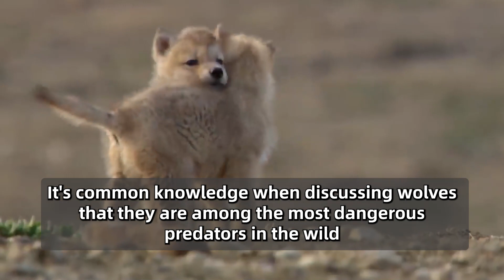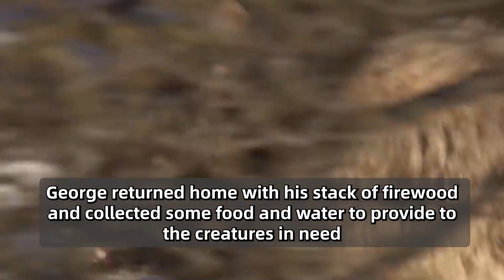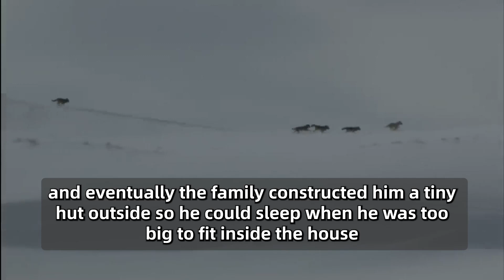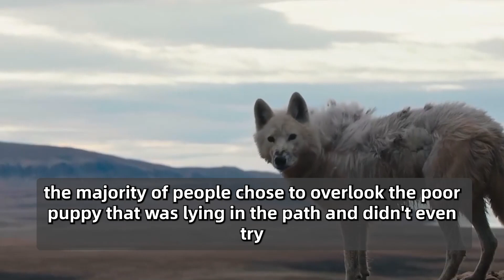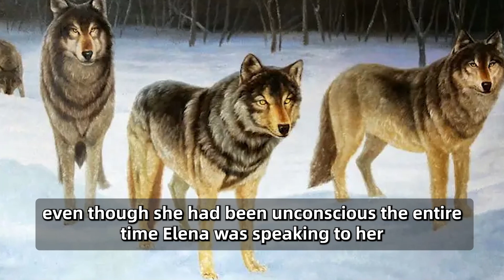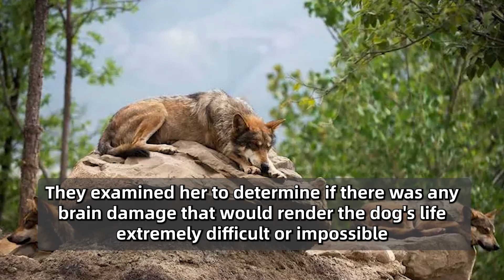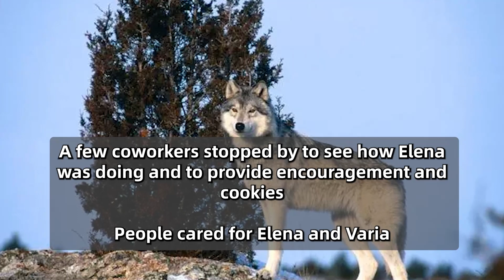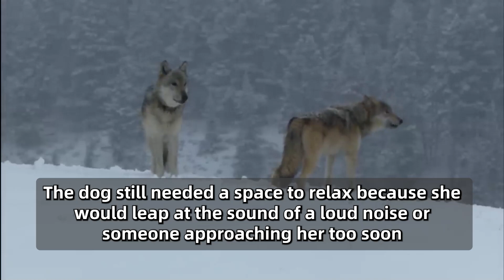When 3 Wild Wolves Surrounded a Boy Something Amazing Happened.